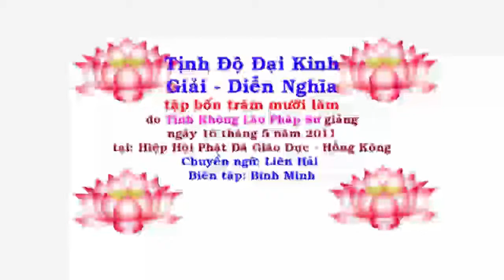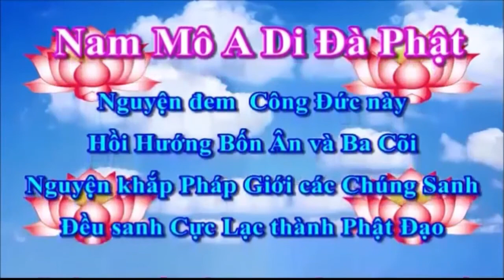Tịnh Độ Đại Kinh Giải Diễn Nghĩa Tập 415 - Pháp Sư Tịnh Không